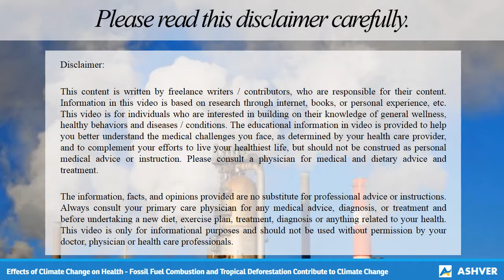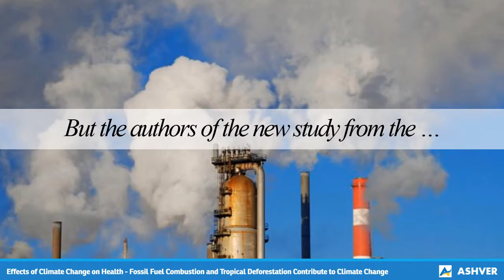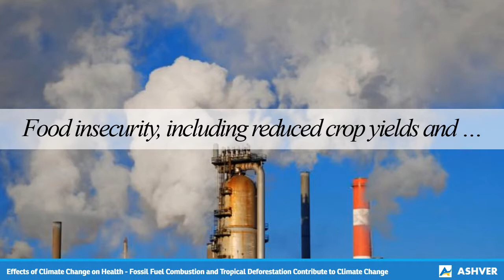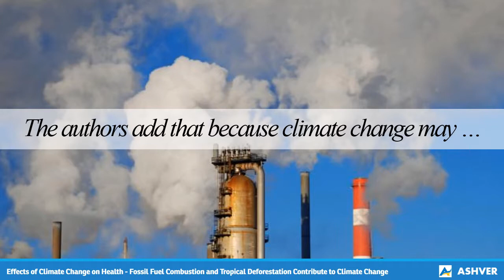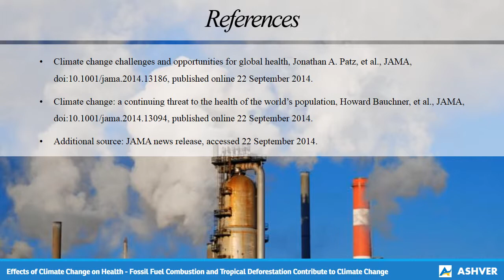Effects of Climate Change on Health - Fossil Fuel Combustion and Tropical Deforestation Contribute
Effects of Climate Change on Health - Fossil Fuel Combustion and Tropical Deforestation Contribute to Climate Change.